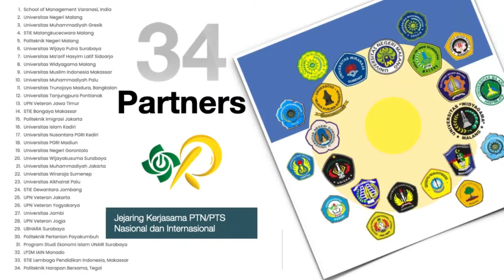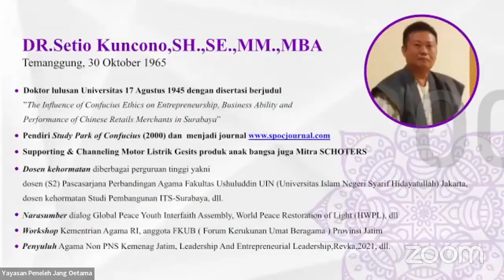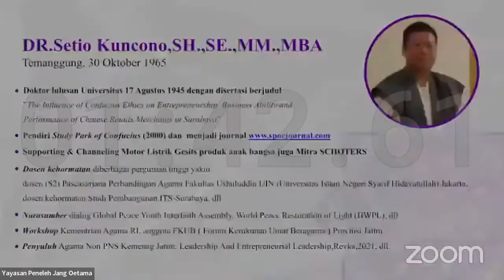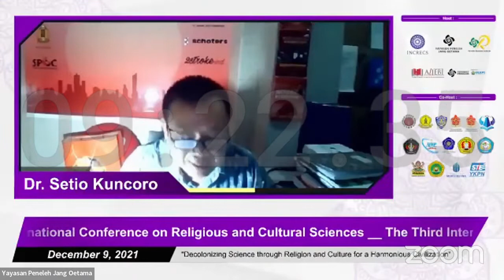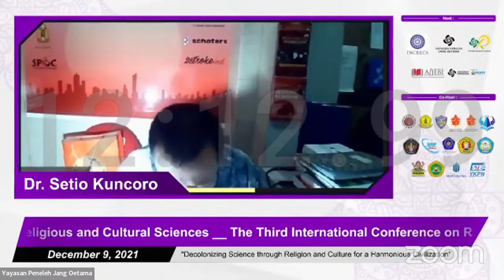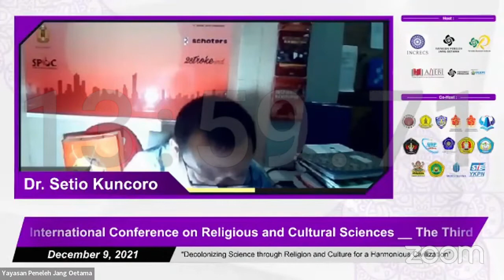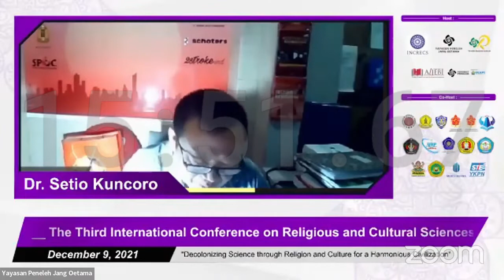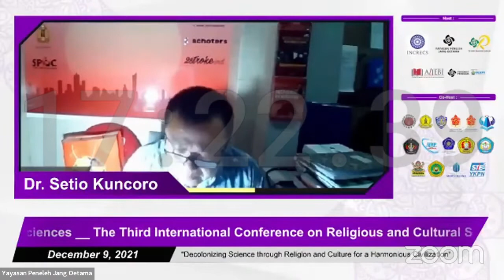ILMU DALAM PERSPEKTIF KHONGHUCU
The 3rd International Conference on Religious and Cultural Science
Online, 9 December 2021

⛩️ Dr. Setio Kuncono, SH., SE., MM., MBA
Founder of Confucius Study Park
Speech: "Ilmu dalam Perspektif Khonghucu"

In the name of globalization and modernity, in the name of SDG and Human Rights, religions and cultures are increasingly neglected. They are often deemed the antithesis of growth and the hindrance of the achievement of global universal community. Science and technology have advanced in such a way that many see no reason why God should be involved at all in this era. How would religions, belief and culture play their roles in the civilization? Have they really become obsolete to be included at all?